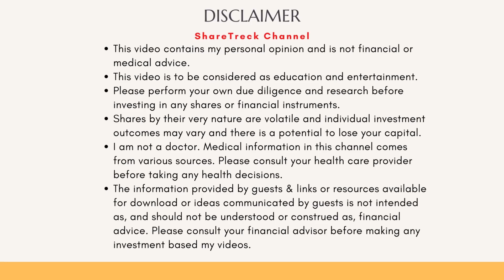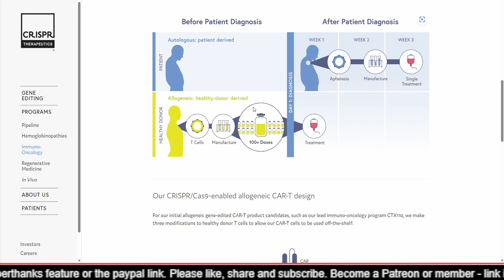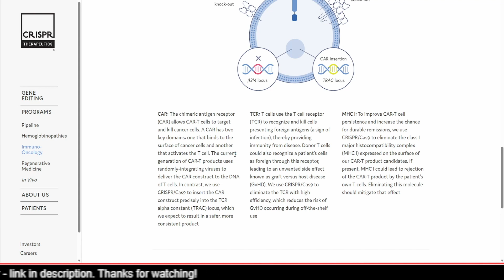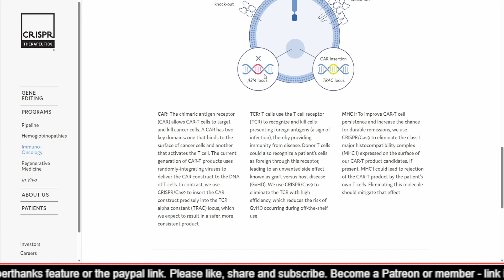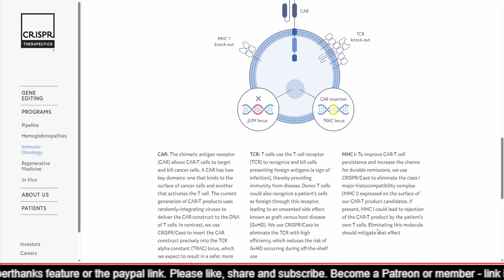Examining CRISPR Therapies (CRSP) CTX110 & its competitors including viability & pricing potential.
Greetings, fellow investors! Welcome back to ShareTrekc. I'm Raj, and today, I want to share with you my thoughts about CRISPR Therapeutic's wholly owned CAR-T therapy CTX110 and also share information on its competitors already in the market, their pricing and annual earnings. This will give you an idea of the potential of CTX-110 which in my opinion is vastly superior to available standard of care.